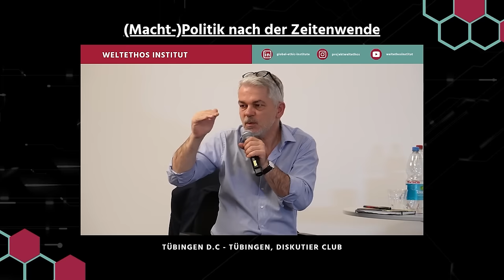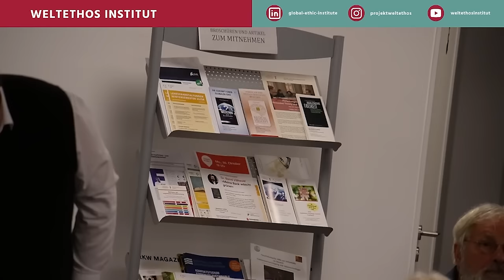(Macht-)Politik nach der Zeitenwende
Prof. Carla Masala und Prof. Rüdiger Bachmann diskutieren mit der Tübinger Stadtgesellschaft: „Wer hat nach der Zeitenwende Macht und warum?“

Mit dem Überfall Russlands auf die Ukraine und der geschlossenen Reaktion des Westens ist die Zeit der kooperativen Eine-Welt-Politik erst einmal für Jahrzehnte beendet. Denn selbst wenn man schnell zu einvernehmlichen diplomatischen Lösungswegen internationaler Konflikte zurückkehren kann, wird eine gewisse Grundskepsis bleiben. Über einsatzfähiges Militär zu verfügen ist nicht mehr nur ein (Wunsch-)Traum von Falken. Die Friedensdividende des Endes des Kalten Krieges ist aufgebraucht und wird es zunächst nicht mehr geben.

Ist nun das Militär als Mittel der Politik zurück in der Welt? Wie kann oder muß eine zukünftige internationale Friedensdiplomatie aussehen? Ist Russland weiterhin eine Großmacht oder haben es die Wirtschaftssanktionen in die zweite Reihe verwiesen? Was bedeutet dies alles im Lichte der aufstrebenden Großmacht China und dem pazifischen Konfliktfeld, namentlich besonders die Taiwan-Frage? Und was hat das alles mit Elon Musk zu tun? Kurz: Wer hat nach der Zeitenwende Macht und warum?

Diese Frage möchten wir in einer gemeinsamen Diskussion zweier sich ergänzender namhafter Persönlichkeiten nachgehen.

Der Politikwissenschaftler Prof. Dr. Carlo Masala ist Professor für Internationale Politik an der Fakultät für Staats- und Sozialwissenschaften der Universität der Bundeswehr München, sowie Chair for International Politics Director des Metis Institute for Strategy and Foresight, Director, Center for Crisis Early Warning und Co-Director, Center for Intelligence and Security Studies.

Der an der US-amerikanischen Notre Dame University als Stepan Family College Professor of Economics lehrende Ökonom Prof. Rüdiger Bachmann gehörte zum Beraterkreis des damaligen Finanzministers Olaf Scholz in der Corona-Krise. Er mischt sich immer wieder in öffentliche Debatten ein, unter anderem zur Sanktionspolitik gegenüber Russland.

„Tübingen, D.C.“ will couleur-unabhängig verschiedene Persönlichkeiten aus Wissenschaft und Stadtgesellschaft zusammenbringen, um die Probleme unserer Zeit anzugehen. Tübingen, D.C. soll ein Diskussionsclub sein, der den intellektuellen Reichtum Tübingens nutzt, um drängende gesellschaftliche und politische Fragen durch wissenschaftlich fundierte, ergebnisoffene Debatten zu untersuchen.

00:00:00 Teaser
00:00:40 Grußwort Villhauer
00:08:41 Diskussion
01:35:15 Publikumsfragen